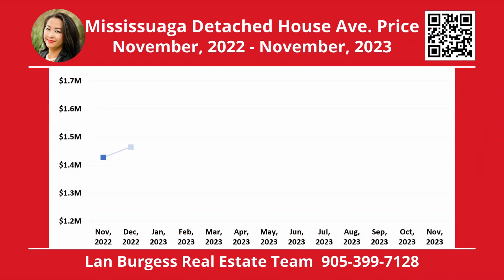Monthly Market Update for Mississauga November, 2023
Thinking about selling/buying your house, please contact Lan Burgess Real Estate Team!

Lan Burgess Broker
Lan Burgess Real Estate Team
RE/MAX Real Estate Centre Inc., Brokerage